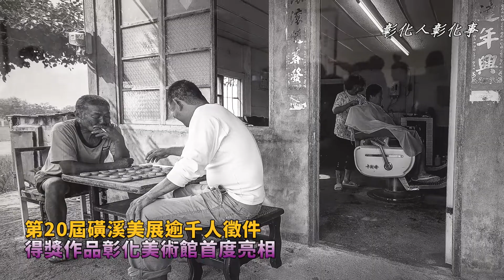第20屆磺溪美展逾千人徵件 得獎作品彰化美術館首度亮相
〔記者林明佑／彰化報導〕「磺溪美展」是全國最具規模的藝術競賽之一，20年對磺溪美展來說，是一個重要的里程碑，也代表美展活動一步一腳印的成長。彰化縣第20屆磺溪美展首展於即日起至11月10日在彰化縣立美術館展出，共徵件六大類，油畫水彩、水墨膠彩、書法篆刻、立體工藝、攝影類及數位藝術，今(108)年總計來自全國收件數達960件，經各類評審委員選出155位得獎者，並於10月19日下午5點在彰化孔子廟舉行「磺溪美展頒獎典禮」，彰化縣文化局長張雀芬邀請民眾共襄盛舉。